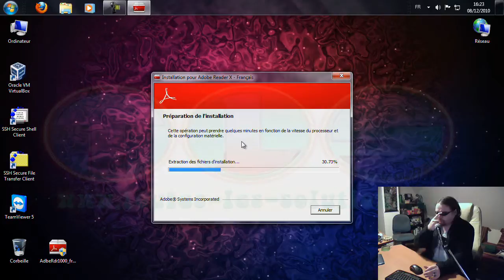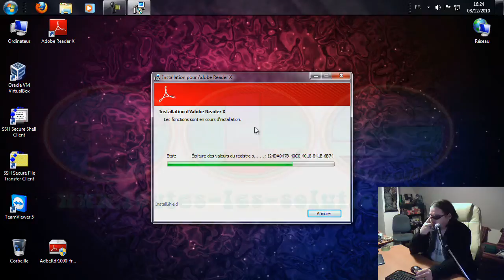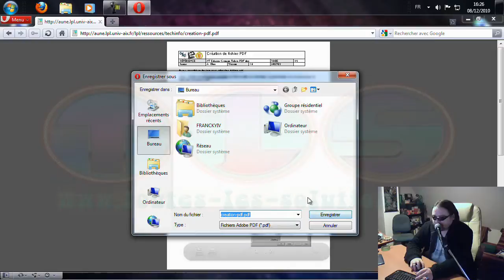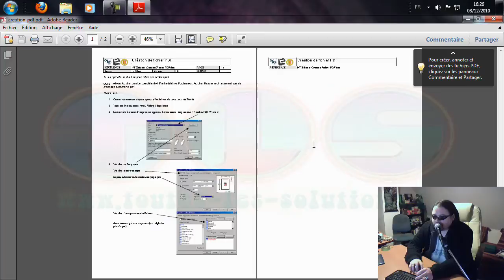Présentation du programme Adobe Acrobat Reader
Lecteur de fichiers de type PDF.